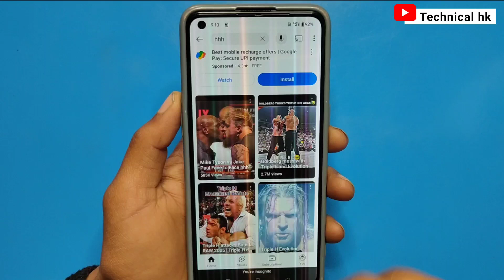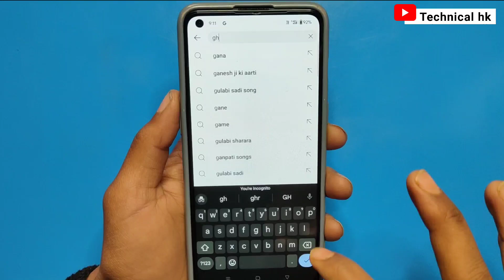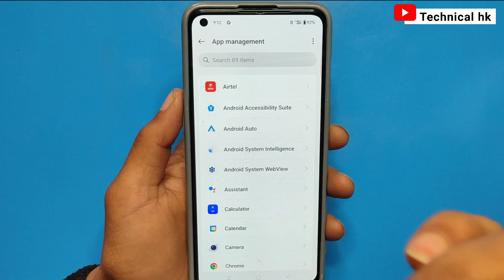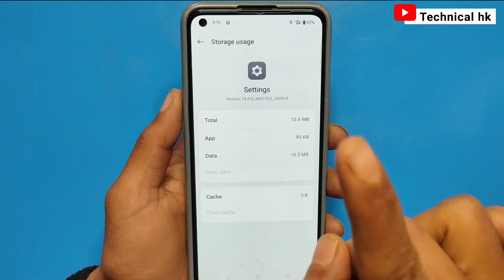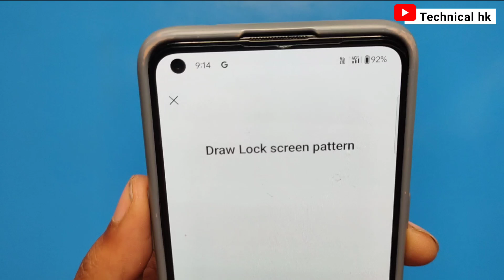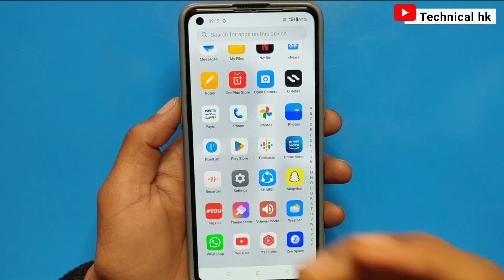🛑automatic display lining problem/automatic screen flickering/display flickering problem oneplus💯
Fix Screen Flickering Display Issue in anyndroid phone

Fix Problem Screen Flickering & Blinking Issue || Any Phone

Vivo Mobile screen Flickering problem solved in Hindi | Android Flickering screen issue solution .

Screen flickering phone | how to fix phone screen flickering after dropped

Your Quires 🔍
automatic display lining problem
automatic screen flickering
display flickering problem oneplus
screen me line problem
screen lining problem vivo
screen display line problem
oppo screen lining problem
phone screen showing green lines
phone screen blinking on and off
phone showing lines on screen
how to solve screen lining problem in realme
display green line problem repair
mobile display white line problem
how to fix screen line problem
how to fix display line problem
how to solve display lining problem
screen lining problem
display black line problem
how to solve screen lining problem
iphone screen lining problem
phone screen lining problem
my screen is showing lines
automatic display line problem
screen line problem in pc
lenovo screen line problem
mobile display blue line problem
screen blue line problem
display me line problem
display lining problem solution
display white line problem
fix screen flickering on video & display line problem
display lining problem
fix screen flickering display issue
display problem green line
screen pe lining problem
screen display flickering issue
Technical hk
2024
Hk